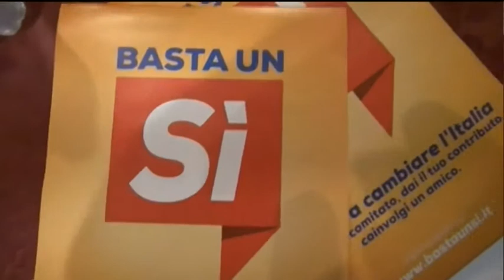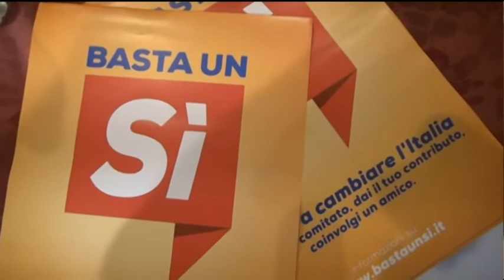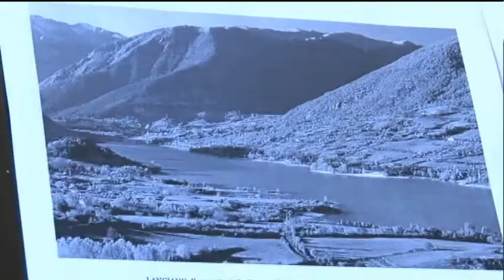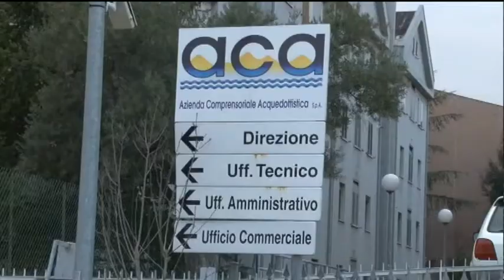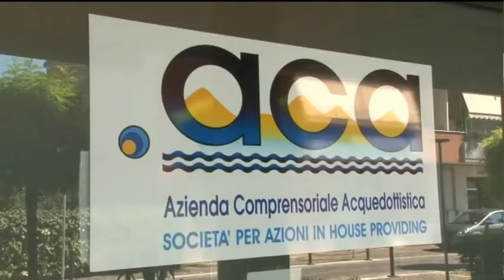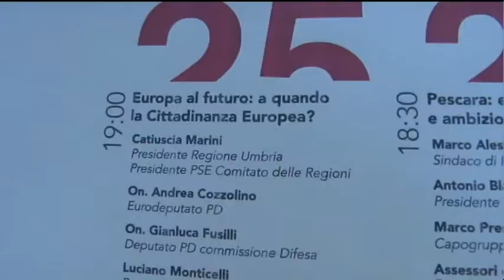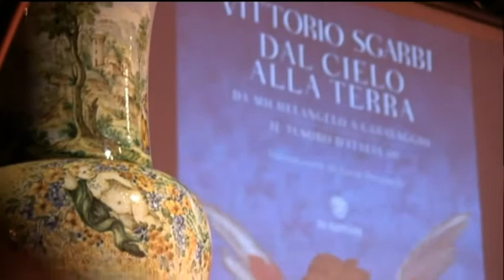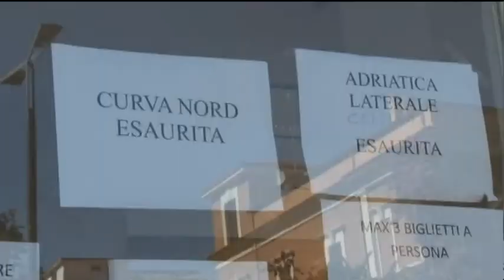TgSei Edizione della notte Sabato 20 agosto 2016